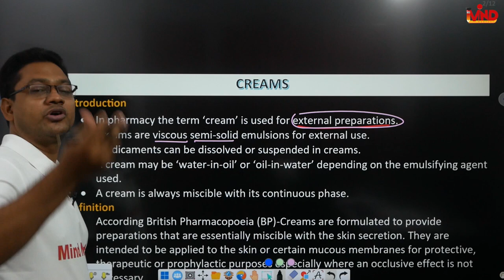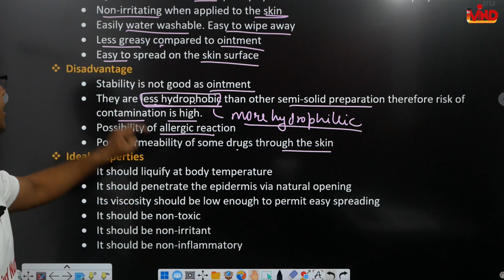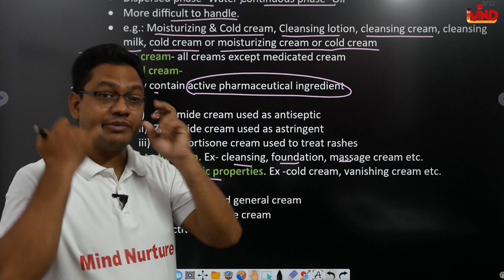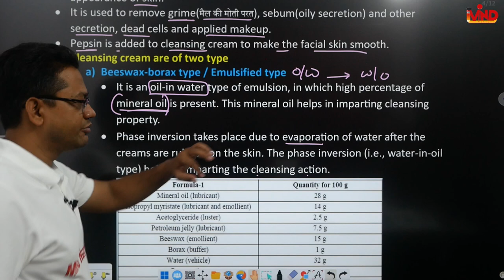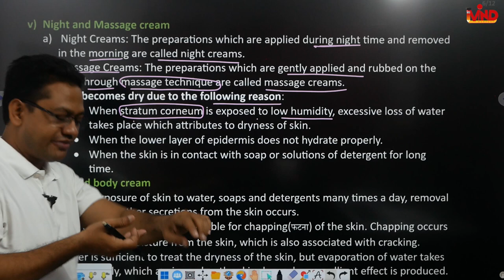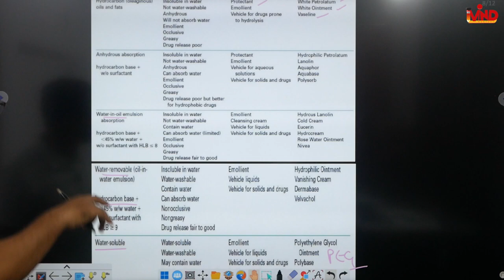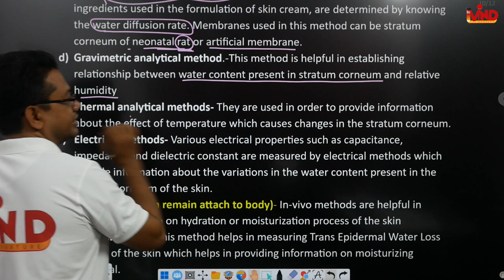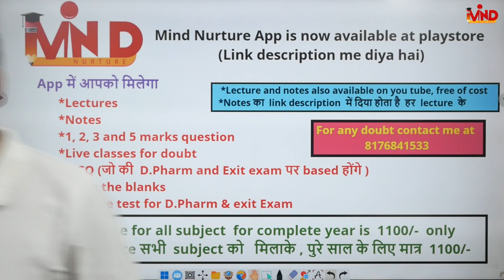Creams | CH-5 | L-12 | Pharmaceutics | pharmaceutical dosage form | D.Pharm first year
Link for app...
Link for notes...